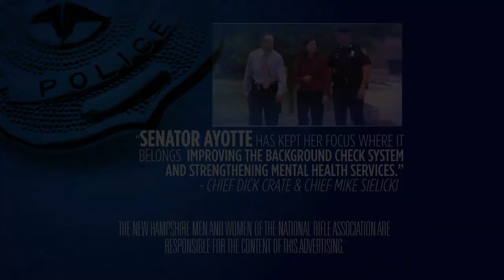Stand with Ayotte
Senator Kelly Ayotte stands with prosecutors and police for New Hampshire values.